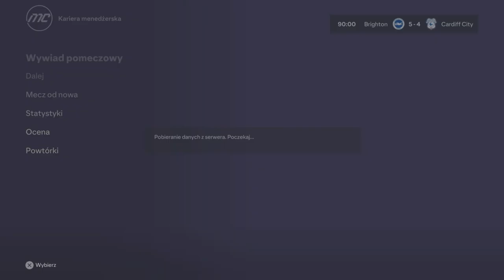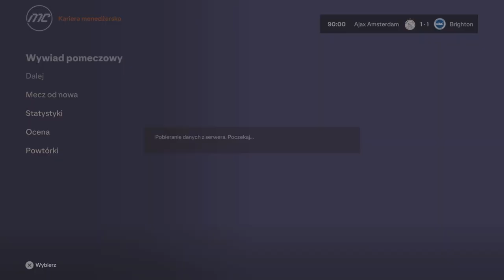💼NOWY SEZON = NOWY KLUB💼WALKA O AWANS PRZECIWKO CARDIFF #6 EA FC 24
Nazwa na discord:
creeperytgametu